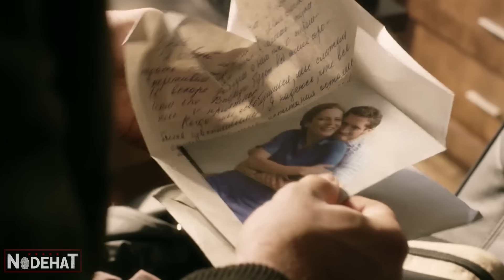O CRIMINOSO LUTADOR mais PERIGOSO do MUNDO entra no RINGUE com 4 GUARDAS para SEGURÁ-LO - RECAP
Uma morte ocorre acidentalmente no ringue e Boyka passa a questionar tudo aquilo em que acredita. Ao descobrir que a mulher do homem morto está em apuros, Boyka faz de tudo para ajudá-la.
Nome do Filme: Boyka - O Imbatível (2016).